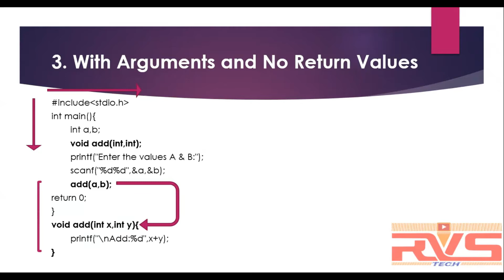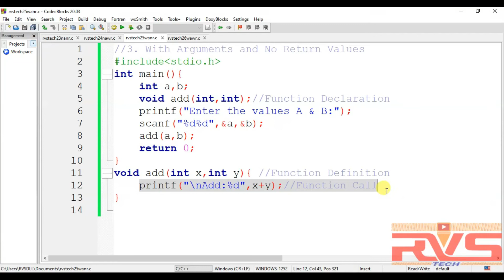Programming in C Basic Tamil Tutorial 25 With Args & No Return RVS Tech